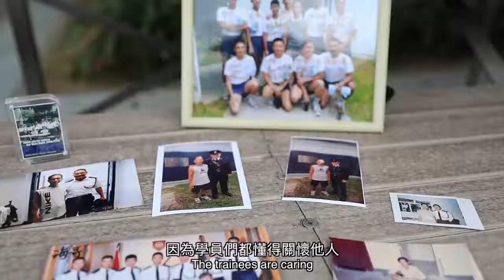【警隊小齒輪系列：與67歲的後生仔傾吓偈】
他叫馬海成，人稱海哥不是成哥。平日工作背心上陣，今天卻穿起皮鞋西裝。六十有七，在警察學校內卻依然「後生」。
警隊中的「後生」，指協助警務人員打理制服的服務員（Room boy），有的在警署工作，有的駐警察學校，海哥退休前專責服務警校的男見習督察，從1987年至2016年，後生足三十年。
一眼看出海哥特意裝身，讚他有型，他說的確有學警及見習督察讚他靚仔。
「穿著企理四正，是從見習督察及學警身上學來的，警察訓練講求紀律及服從性，保持制服及儀容整潔是紀律訓練的重要一環。」
保持儀容整潔是個人的事，何況見習督察更應懂得自理，但每天與他們相處的海哥有另一番見解。
「見習督察將來要服務社會，他們接受的訓練很嚴格，必須將全副精神放在課程學習、提升體能及加強領導能力之上，日常的衫褲鞋襪就由我幫忙吧。」
見習督察訓練與後生的工作毫不相關，事實卻是海哥與見習督察天天拍住上。
「我早上七時回校，先把他們的私人衣物（包括PT裝）送到洗衣房，並將已洗淨的衣物取回宿舍，按房號分派。下午主要處理制服，直至見習督察們放學回宿，便收集他們的上課皮鞋，去污、上鞋油、打磨，待他們完成步操再處理步操皮鞋，有時他們需要加操，我便一起加班了。」
曾在五金塑膠廠打工的海哥，經鄰居介紹入行，起初與四位後生共事，至90年代，剩下海哥一人繼續在施禮榮樓及希富樓的男見習督察樓層奔走。他說高峰時期共100名男見習督察受訓，每人兩對皮鞋，海哥一雙手要處理200對鞋。
「最辛苦是處理新入班見習督察的皮鞋，他們未懂步操，步操後的鞋小則刮花，大則脫皮，要再上油和重整鞋型，很花功夫。至臨近畢業，他們已經熟悉步法，皮鞋不再甩皮甩骨，見證他們順利畢業是最高興的事。」
三十年來接觸的見習督察無數，海哥難忘其中一人。
「那位見習督察多年後重返警校擔任操場主任，他知我工作繁重，便要求新見習督察在訓練首周須自行整理制服及皮鞋，減輕我的負擔，深層意義是訓練見習督察自立。」
海哥覺得自己像見習督察的爸爸嗎？
「不像，爸爸關心子女，我負責打理衫褲鞋襪，更像管家。但他們很多都喜歡在放學後找我談天，訓練、成績、師兄師姐的經歷、受罰，無所不談。」
他小心翼翼地從公事包掏出用保鮮袋盛著的舊照片，全是與畢業見習督察的合照，發黃的面容對海哥來說鮮明如昔，他能說出這位見習督察為人怎樣的，那位見習督察有多乖。
他再三強調，照片是見習督察們希望跟他留念才拍，絕非自己要求。說畢，他小心翼翼地將照片收好。
爸爸對子女的牽掛與關心，怎麼總是口不對心。